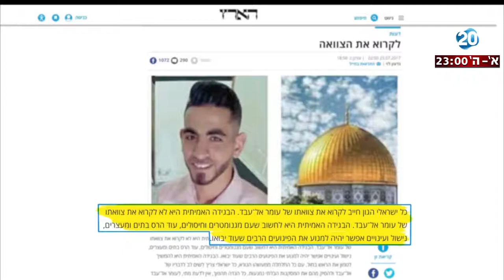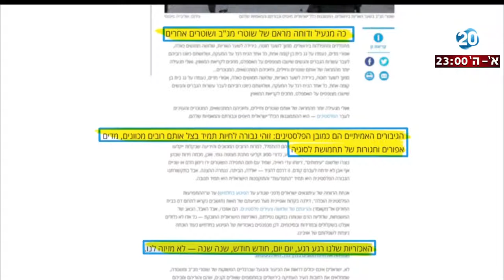היום הזה - טור הלילה - הגיבורים של עיתונאי "הארץ"